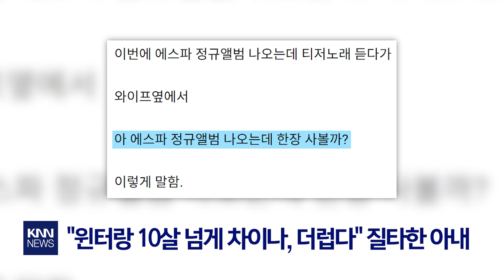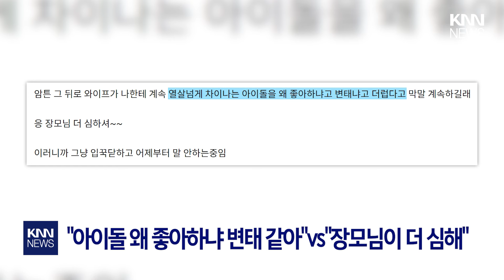에스파 앨범 산다는 남편에게... "10살 차이, 더러워" / KNN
최근 직장인 커뮤니티에는 "와이프랑 싸웠는데
내가 잘못했나 봐줘라"는 제목의 글이 올라왔습니다.